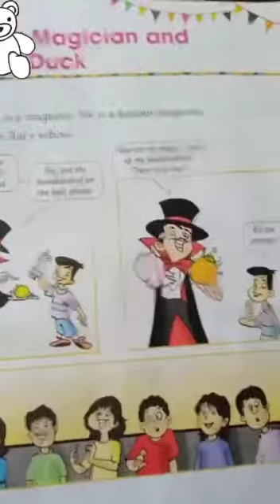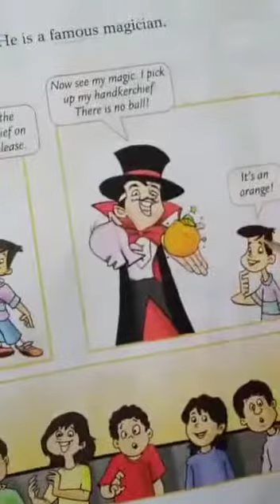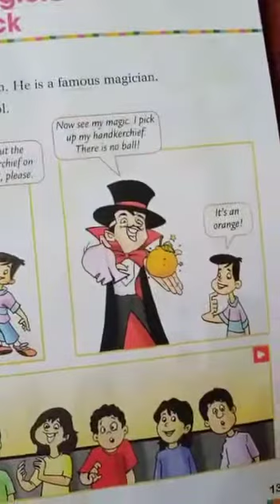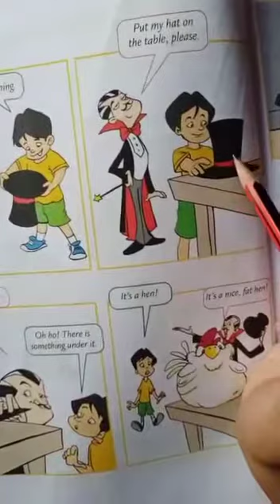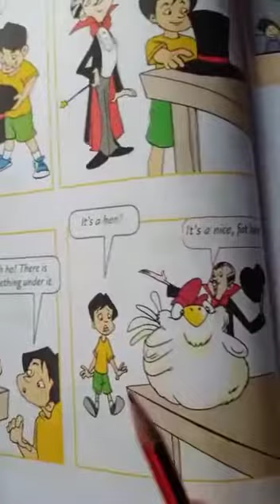2nd story telling by Miss Shruti